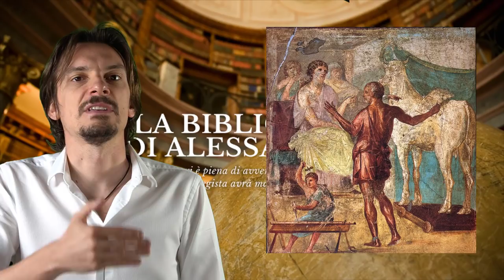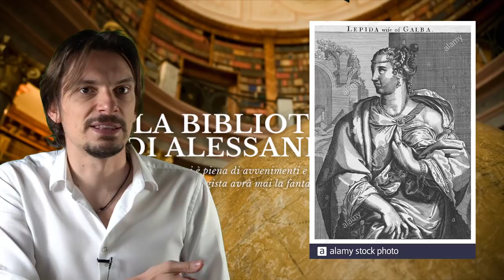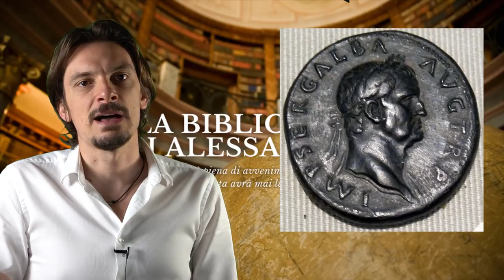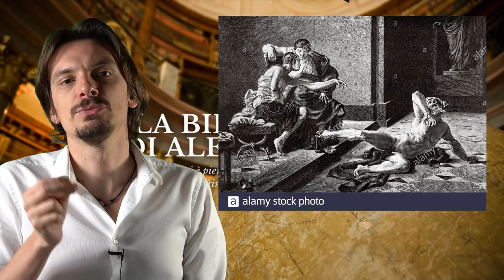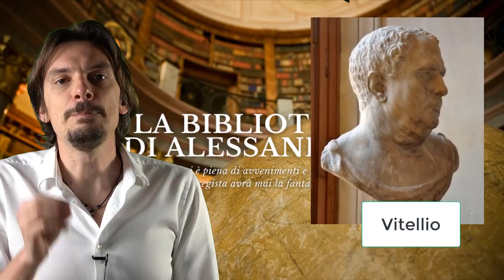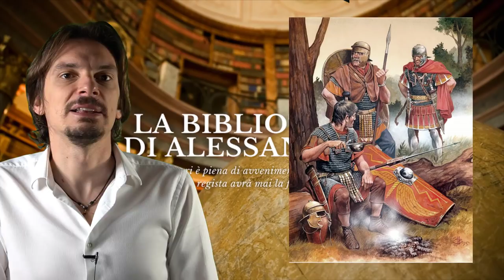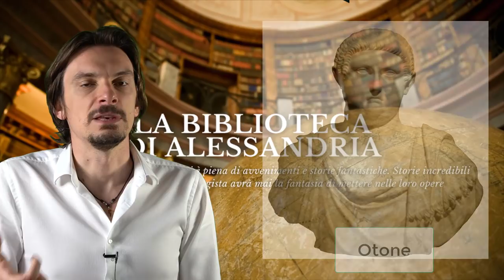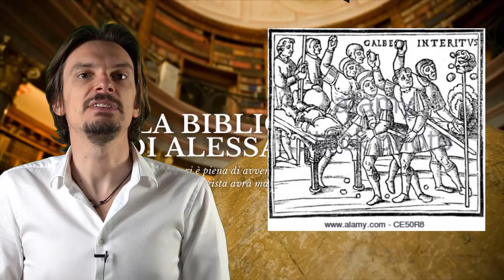528- Servio Sulpicio Galba, ovvero 8 mesi di errori imperiali (Imperatores 6) [Pillole di Storia]